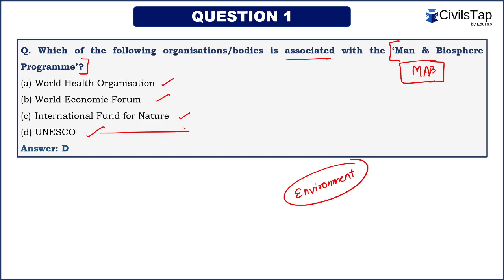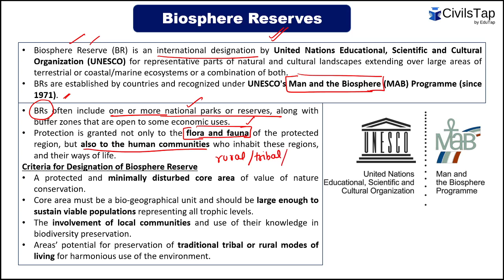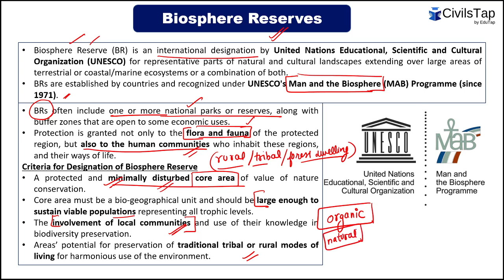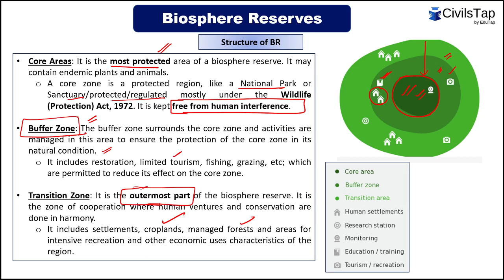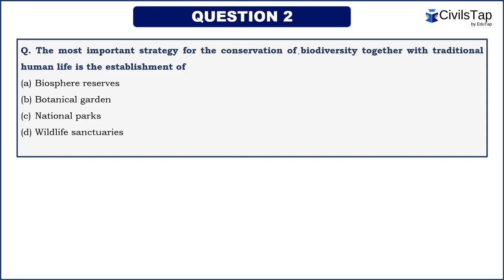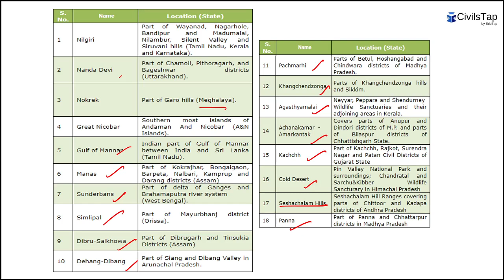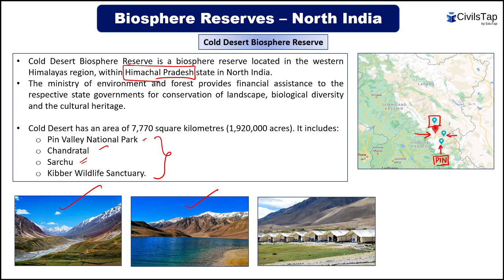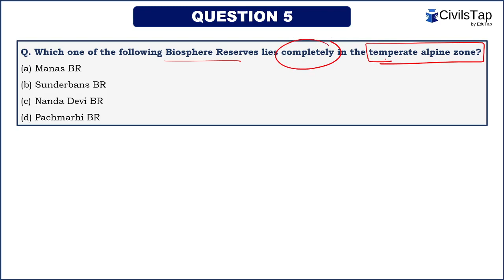Free Prelims Revision Series | HCS | Biosphere Reserves | Environment | HCS 2021 | GS